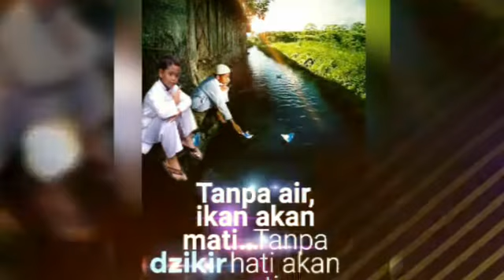Doa suci ku di bulan Ramadhan " Klip by Muhammad Fachrezi Uways Alqorni "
Marhaban yaa Ramadhan, selamat menjalankan ibadah Puasa semoga keberkahan tercurahkan untuk kita semua